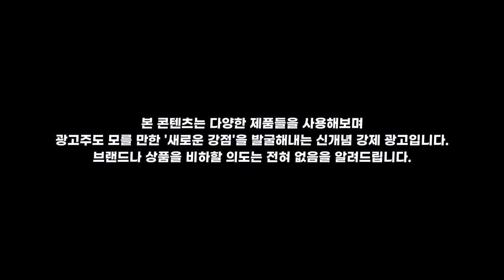[GOING SEVENTEEN] EP.11 광고천재 세븐틴 (Ad Genius SEVENTEEN)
[플레디스] 세븐틴 출연 광고 콘티 전달의 건.email

안녕하세요?
광고천재 세븐틴입니다.

광고주님들의 마음을 사로잡을 세븐틴의
신개념 강제 광고 제작기 보내드리니 검토 부탁드립니다.

감사합니다.

[PLEDIS] SEVENTEEN Advertisement Storyboard.email

Hello.
This is Ad Genius SEVENTEEN.

Please refer to the “involuntary ads” production log we have attached
that is guaranteed to win over the hearts of any and all advertisers.